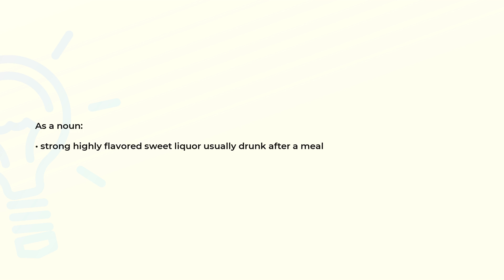What is the meaning of the word LIQUEUR?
Definition and spelling of the word LIQUEUR.

(00:00) Intro
(00:07) As a noun
(00:16) Spelling

As a noun (00:07):
• strong highly flavored sweet liquor usually drunk after a meal